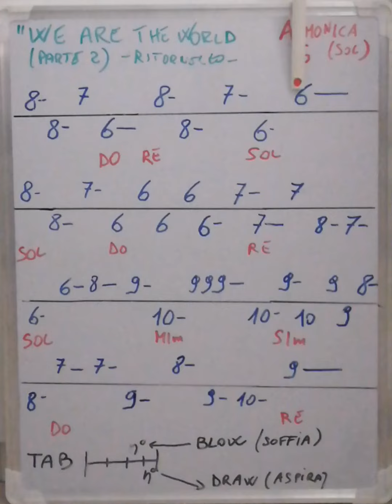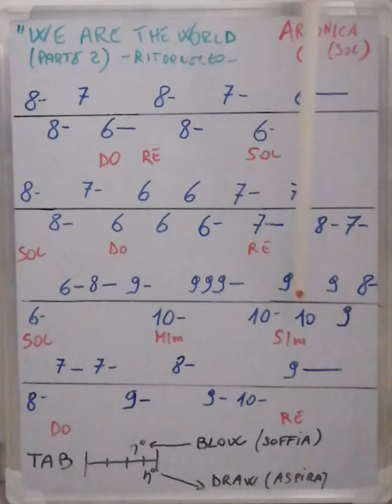15)HARMONICA IN G(SOL) *we are the world"(PART 2) , TAB TUTORIAL CHORDS/PART 1(VIDEO 14)/beginner